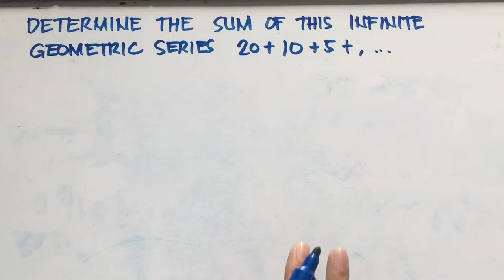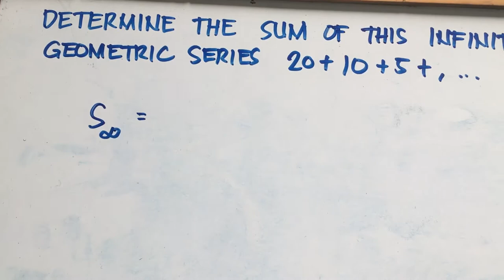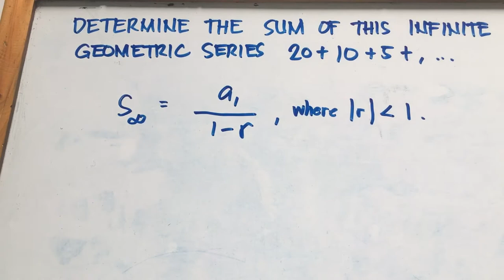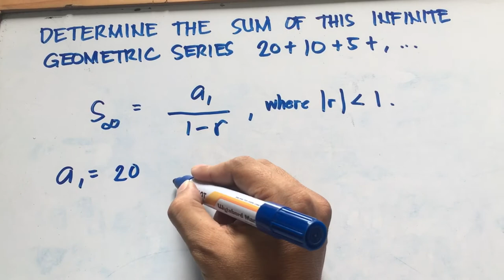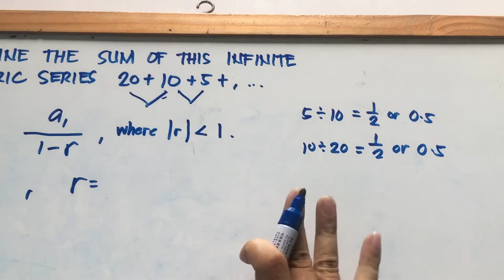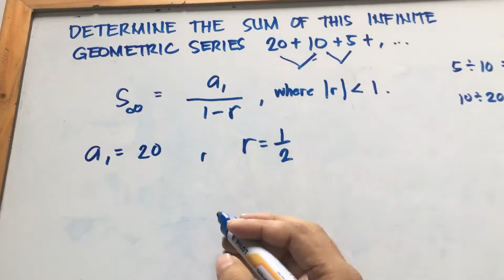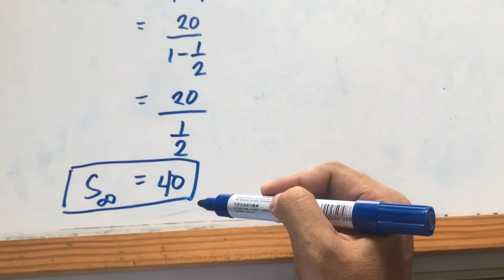Infinite Geometric Series | Math 10